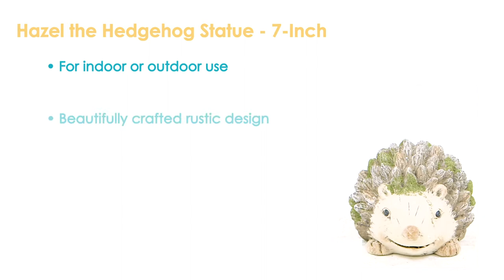Sunnydaze Hazel the Hedgehog Statue - Indoor/Outdoor Figurine - 7-Inch-ART-202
Features of the Sunnydaze Hazel the Hedgehog Statue - Indoor/Outdoor Figurine - 7-Inch:
Includes 1 statue
For indoor or outdoor use
Beautifully crafted rustic design
Hand-painted finish